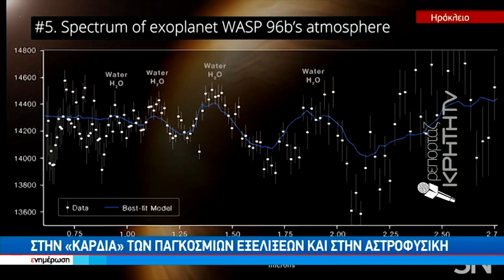Κρήτη: Τιτάνας το ΙΤΕ και στον άθλο του Τζέιμς Γουεμπ